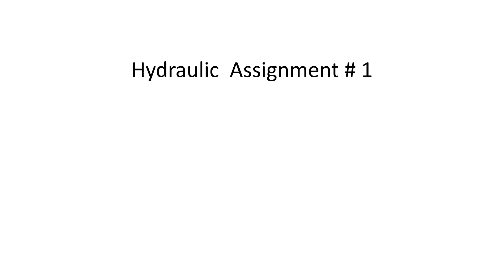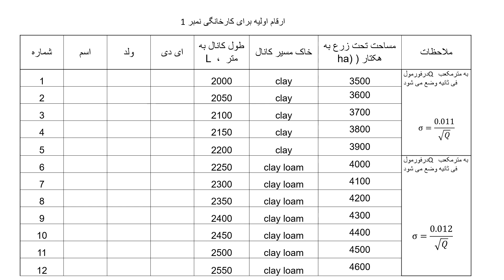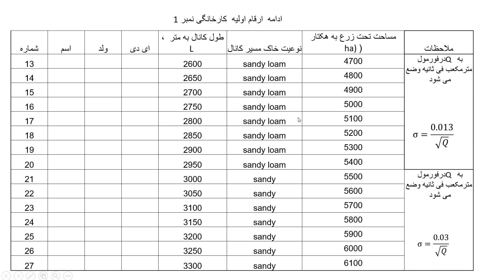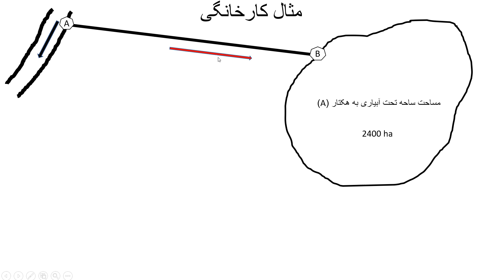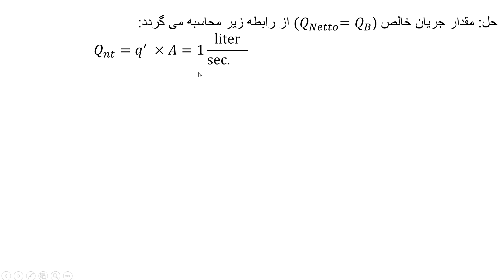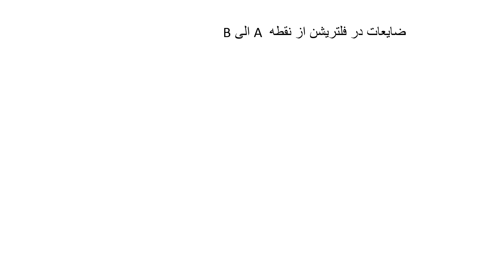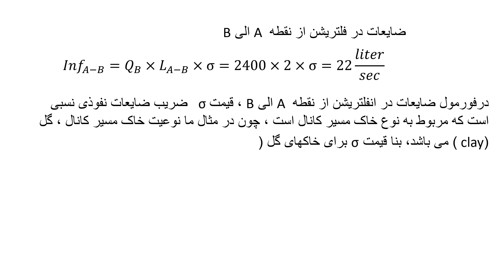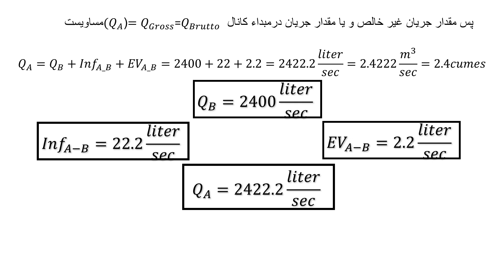Hydraulic ,Assignment # 1, Calculation of Gross Discharge in the Canal